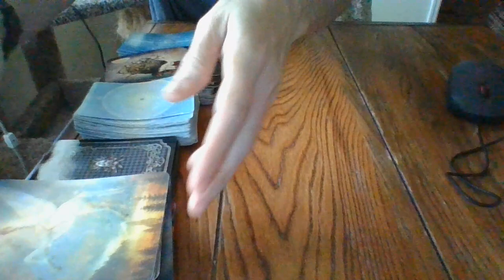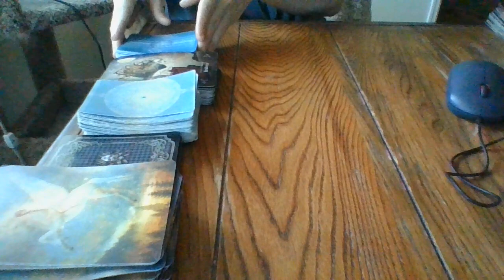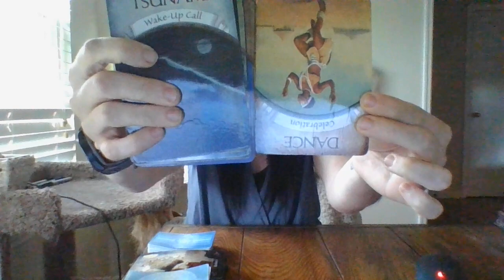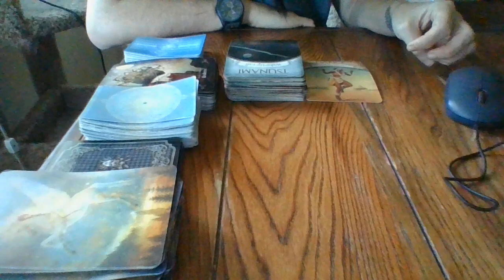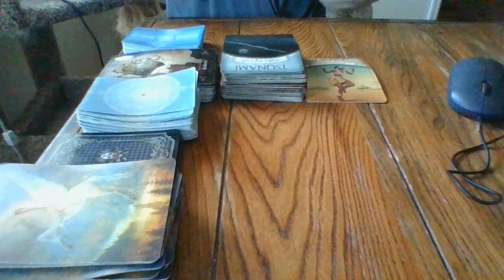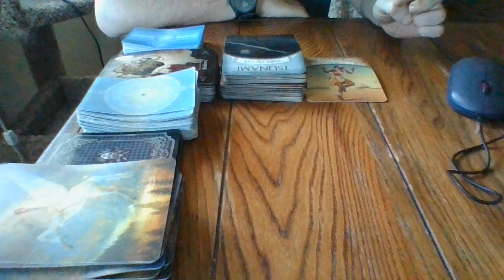3/22-THE DAILY T!-A SIG RETURN TO SENDER!- FED INVOLVEMENT COMING STRONG IN PARTICULARCOMMUNITYSOON